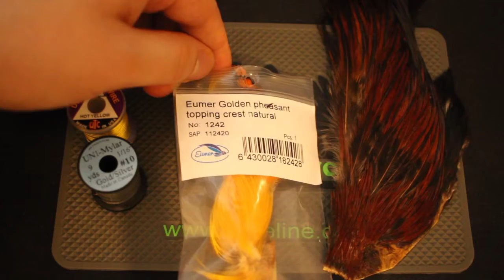Fly Tying - Silver&Tippet